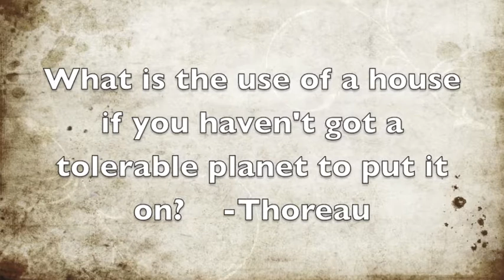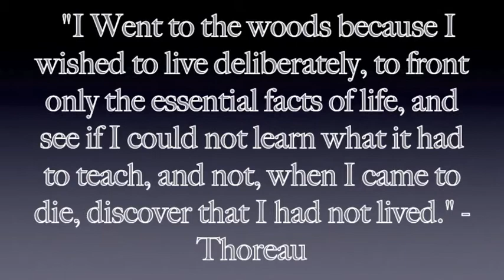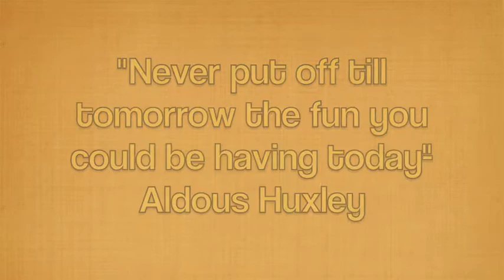Shane Coopersmith Senior Memoir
My best attempt at summing up all the interesting highlights of the past 4 amazing years in this 5 minute video. Hope you Enjoy!